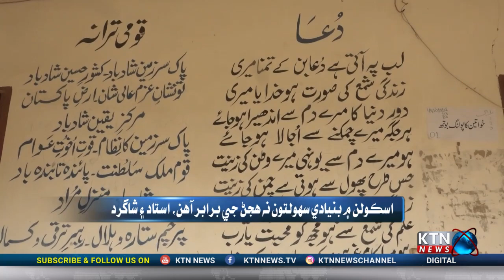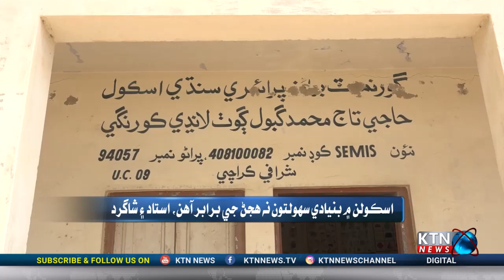Students Are Facing Difficulties due to Limited Facilities In Different Schools Of Karachi